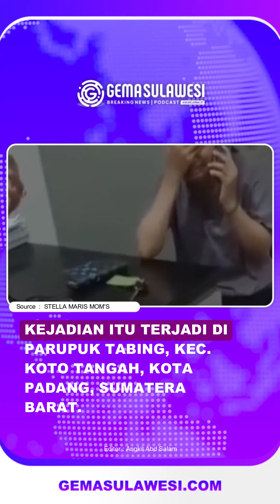Heboh! Uang satu miliar, seratus empat belas juta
Heboh! Uang satu miliar, seratus empat belas juta, lenyap setelah membuka link, korban mendapat pesan berupa tautan sebuah link di aplikasi whatsapp.
Kemudian korban mendapat pesan yang berisi perubahan transaksi, setelah itu korban membuka dan mengikuti petunjuk pada link tersebut.
Sontak, uang bernilai besar itu lenyap dari rekening korban, di ketahui uang yang berhasil di selamatkan hanya senilai empat belas juta saja.
Kejadian itu terjadi di parupuk tabing, kec. Koto tangah, kota padang, sumatera barat, harap waspada, jangan pernah mengikuti link yang mengatasnamakan sebuah bank, jika mendapat pesan harap mengkonfirmasi ke pihak bank sebelum melakukan transaksi.